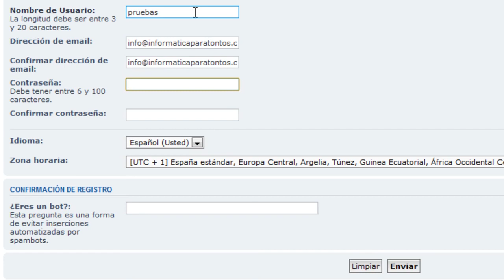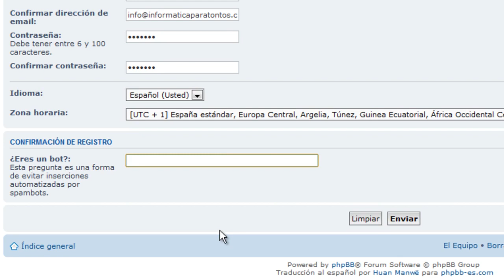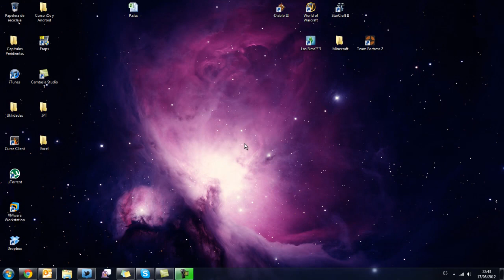Registrarse en el FORO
Registro tipico en un foro